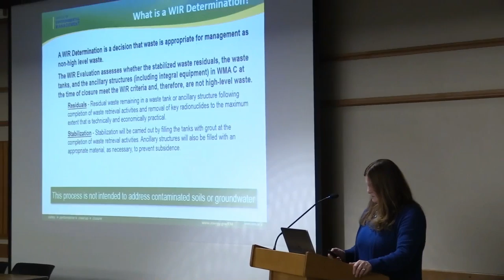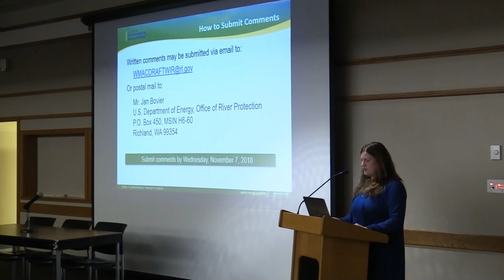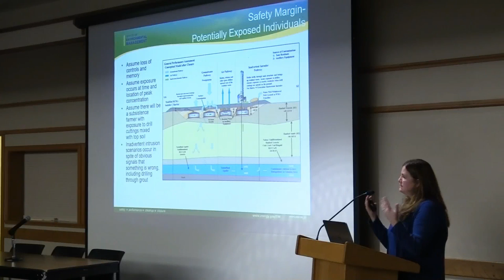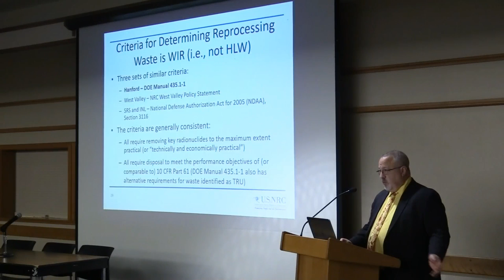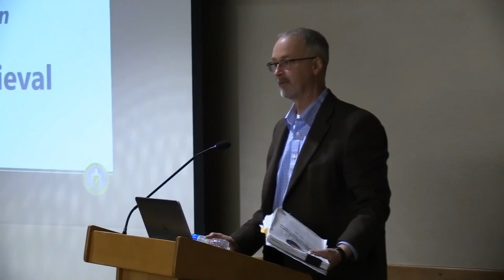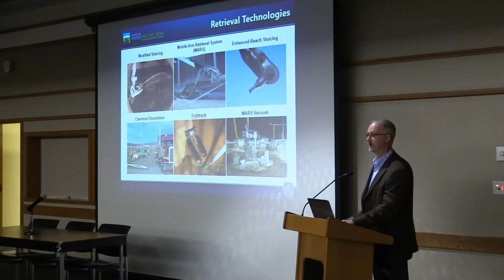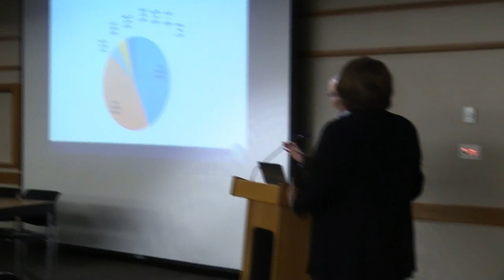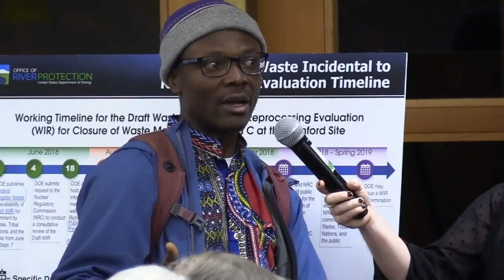Public Meeting on the Hanford Draft WIR Evaluation - Seattle - 10/18/18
Public meeting on the Draft Waste Incidental to Reprocessing (WIR) Evaluation for Closure of Waste Management Area C (WMA C) at the U.S. Department of Energy (DOE) Hanford Site.  Recorded Thursday, October 18, 2018, UW Center for Horticuluture, Seattle, WA.